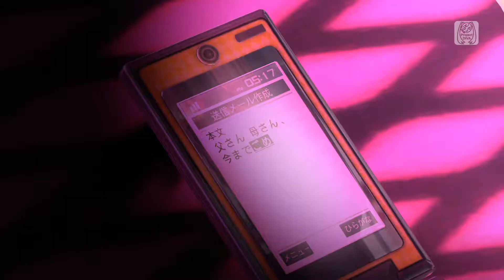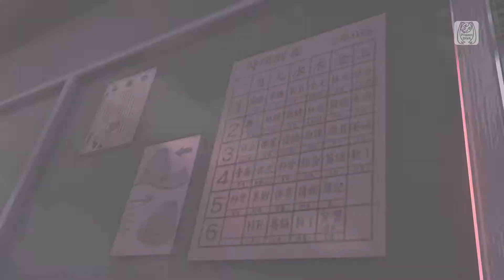Tokyo Teddy Bear [Rin - フェイカー + ソレイユ]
◆ Request by Jumin Han Is My Bae